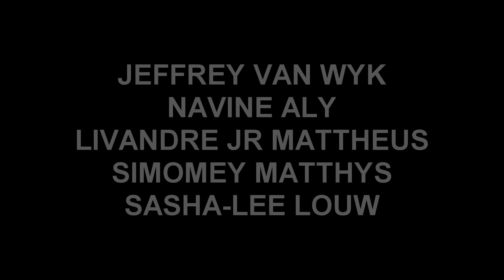Sy wil hom beheer - Kort Verhaal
Hi there. My name is Shane The Coolest and I am the founder of World's Coolest Motivation.

I just want to thank you for clicking on this video.